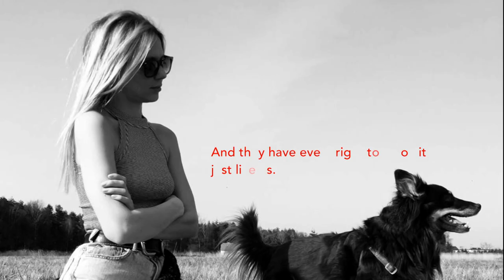Stop keeping dogs on chains - Kasia Moś "Flashlight" on Eurovision Song Contest 2017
These days many people still keep their dogs chained. The chains are often very short, limiting the ability to move to the minimum. Animals are imprisoned and spend their lives in captivity.

Dogs have been our companions for ages. They are our friends, helpers and members of our families. Their dedication and gratefulness can't be compared to anything else. They love selflessly, very often staying with a man for all their life.

Like every creature, dogs love freedom. Just like people. And they have every right to enjoy it, just like us. Together with Kasia Moś, the Polish entrant for 2017 Eurovision Song Contest we strongly oppose keeping dogs chained to their kennels.

Kasia has 5 dogs and 2 cats. All of them are free and happy. All of them are taken from the animal shelter or rescued .

For many years Kasia has been fighting for the animals' right to be free.

Kasia Moś with the song "Flashlight" will represent Poland in the 1st Semi Final of Eurovision Song Contest 2017 in Kyiv. She will perform 11. If You share love for animals and are against keeping dogs chained - please vote for her.

Movie made by Kasia Moś fans.